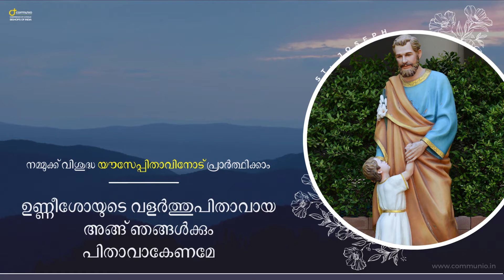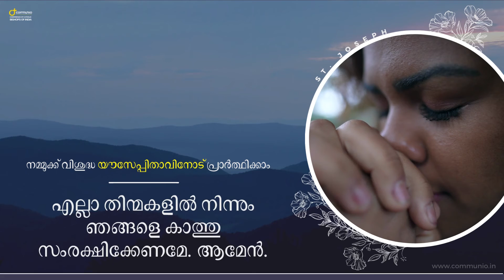മാർച്ച് 19:വിശുദ്ധ യൗസേപ്പിതാവ് | Let us pray